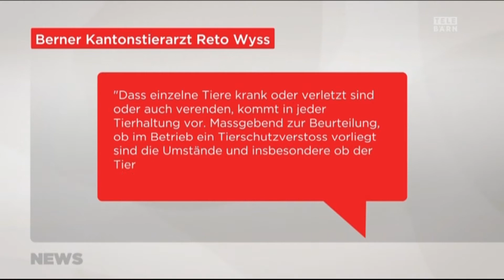Tele Bärn vom 2.2.2018 mit Christine Künzli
Christine Künzli in den Tele Bärn News (Tele Bärn vom 2.2.2018) über die Gründe der Strafanzeigen gegen Hühnemastbetriebe